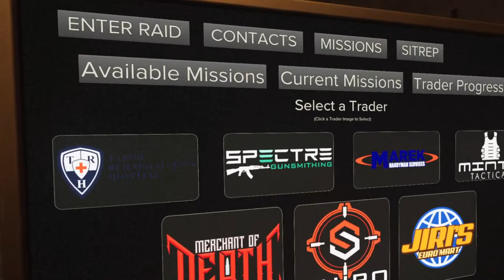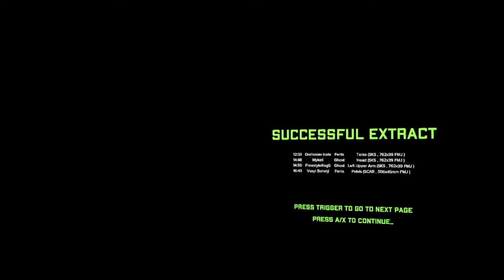Coffee & Killing on Tabor Island! Ghosts of Tabor is Tarkov VR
This is a Beta play test of Ghosts of Tabor Island Map, which is pretty much Escape from Tarkov VR. ft  @Walkingdead9293 ​

Ghosts of Tabor VR is a multiplayer realistic survival virtual reality first-person military shooter based in 2044 in a post-apocalyptic environment. This is a VR PLAYTEST, so expect potential bugs and issues. I will be playing on my Valve Index.

Gameplay Missions:

Missions can be attempted as solo. Missions will be selected from within the HQ and upon readiness players will deploy. Once in-game the objective is to complete the assigned mission and exfil. Missions are comprised of collecting intel, surviving, finding equipment for vendors, and other tasks.

Besides mission objectives, players can scavenge for equipment, resources, and rare items such as souvenirs. Survival is done through teamwork and staying alert. Replicating reality, players will have no mini-map or hud, friendly fire is a danger, and equipment has specific functions.

The decisions you make with your loadout will directly affect your gameplay. Heavier gear will slow you down and make your movements louder but offers better protection and capabilities.

Conversely, lighter gear gives the advantage of faster movement at reduced volume, however, players take more damage and the limited technology can reduce your awareness of the battlefield.

Immersion Being in VR, immersion can be taken to a new level. In-game engagements are slowed down and more intense as players move their bodies and hands to interact with the environment and each other.

Actions are completed by mimicking the same motions as done in reality i.e. loading rounds into magazines, holding the phone to your ear for calls, and taking your backpack off to insert or remove items from the different pockets. In the HQ, upgrades will be done by assembling the various items to craft higher-tier equipment.

Assembly will be done by hand using parts and tools to build your gear, no more taping F or E keys to magically have a more advanced machine. Multiple people can work together to accomplish tasks more efficiently. For example, if you are assembling the generator in your HQ you can assemble one side while your teammate assembles the other.

In-game teamwork is also encouraged, if a member of your squad needs bandages and they are in your backpack, the injured member can collect them from your kit without you needing to remove your pack. This way you can maintain cover while they patch themselves.

Image Links:
Image by tirachard on Freepik